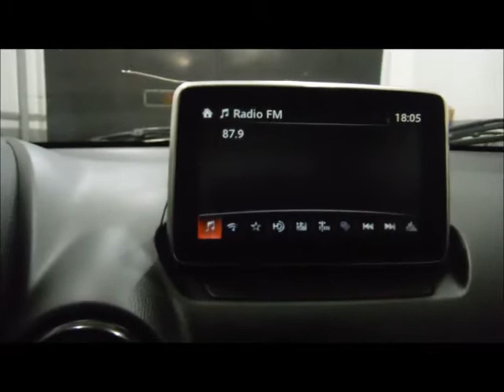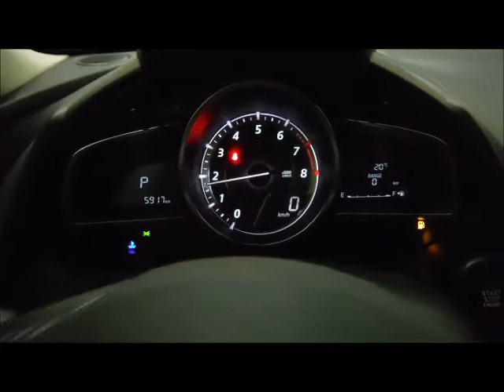DISAUTO MAZDA 2 S GRAND TOURING PIEL GPS RINES DEPORTIVOS 5700 KIL CAMINANDO OK HERMOSO 2017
HERMOSO Y SUPER EQUIPADO MAZDA 2 S GRAND TOURING FULL EQUIPO 2017 ; ARRANCANDO Y CAMINANDO PERFECTAMENTE CON SOLO 5,500 KILOMETROS, SISTEMA DE NAVEGACION GPS (SD), HERMOSAS VESTIDURAS DE PIEL, RINES DE ALUMINIO, AUTOMATICO, PANTALLA , REFLECTOR DE KILOMETRAJE, CLIMATRONIC, VESTIDURAS TÉRMICAS , UNA VERDADERA BELLEZA, SUPER AHORRADOR Y JUVENIL, EXCELENTE MERCADO, QUE NO SE LO GANEN, SUPER PRECIO. LO ESPERAMOS.